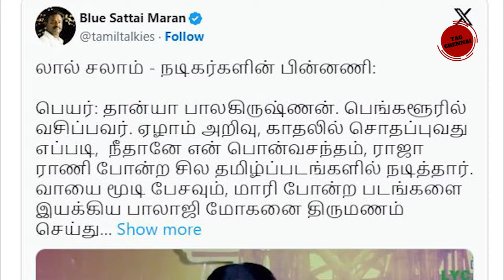தமிழர்கள் பிச்சைக்காரர்கள்!! லால் சலாம் பட ஹீரோயினியால் வெடித்தது சர்ச்சை